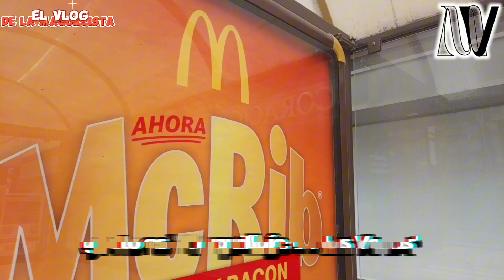100. 1ER LUGAR que visité.Transporte y la ESTRELLA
En este video te muestro el primer lugar que visitamos llegando hace 2 meses a España, datos sobre la ciudad, la torre, el transporte local y la estrella.
SI TE INTERESA CONTACTAR CONMIGO PUEDES HACERLO A TRAVÉS DEL SIGUIENTE CORREO ELECTRÓNICO:

ESPERO QUE ESTE VIDEO TE SEA MUY ÚTIL.
MARCAS DE TIEMPO:
00:00 INTRO
00:48 ESPERANDO LA GUAGUA
01:02 CÓMO FUNCIONA EL TRANSPORTE
01:51 LA TORRE HÉRCULES
03.25 DATOS CURIOSOS SOBRE A CORUÑA
05:15 LA ESTRELLA DE PUNTOS CARDINALES
07:28 CIERRE INVITACIÓN

Si te gusta este tipo de contenido te recomiendo ver este otro video:

No dudes en dejarme tus criterios buenos  o malos. Yo agradezco al 100% que te tomes la amabilidad de dejarme tu opinión.